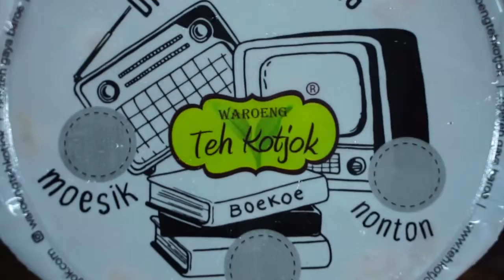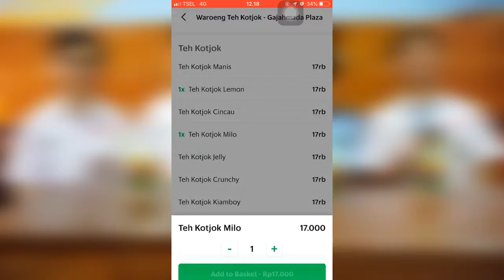Christopher Bryan, Kelvin, Launardo, Listio 11 IPS 1